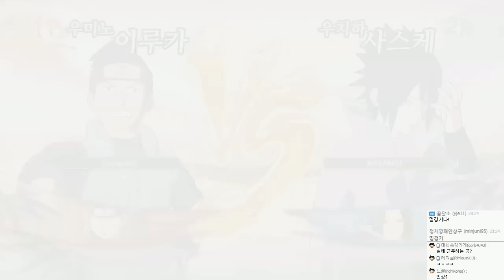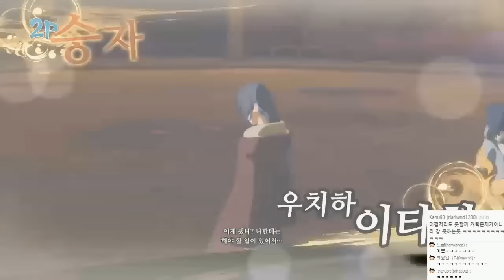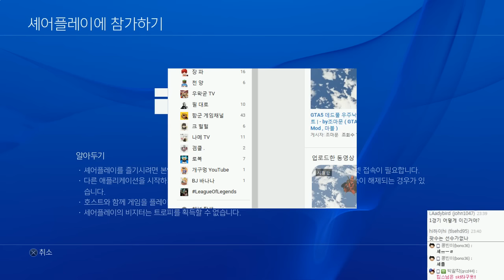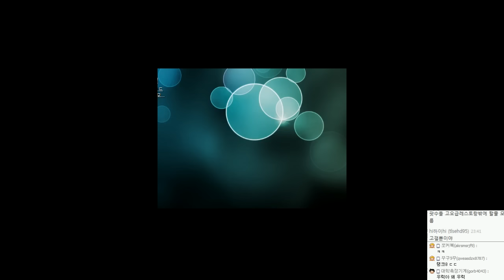나루토 나루토스톰4 | 나루토멀티리그 연습리그 | 2월29일 #02 - by조마문 (PS4) ( 나루티밋스톰4 NARUTOSTORM4 애니 보루토 )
나루토 나루토스톰4 | 나루토멀티리그 연습리그 ( 나루티밋스톰4 )